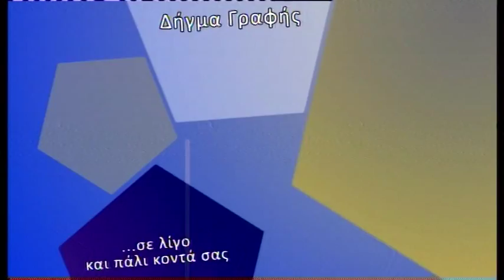DHGMA GRAFHS 25 11 2015 MEROS C